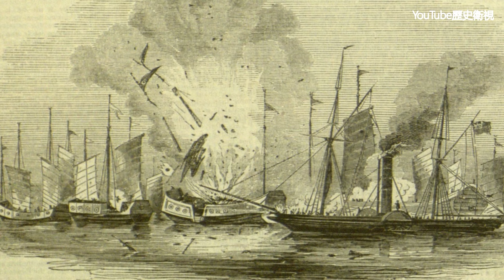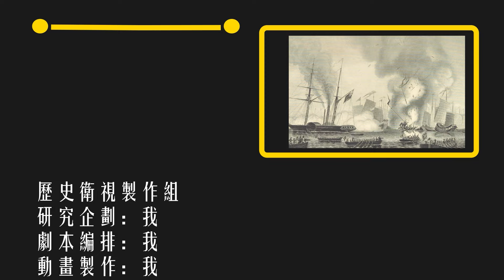鴉片戰爭（5） 廣州的崩潰戰局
1840年7月6日，大清帝國歷史上第一次在軍事上遭外國政權徹底輾壓。大不列顛帝國以秋風掃落葉之勢，奪走浙江外海的軍事重鎮定海鎮，也就是今天的舟山群島。以此為基地，英國將南方的貿易重鎮廣州與京師的門戶天津，都納入了其艦隊的武力威脅之下。8月，道光帝下令和談。但和談在1841年的1月5日正式破局，大英帝國全權代表義律下令進攻大清最強火力網，虎門。這一期節目我們來聊一聊，大清是怎麼輸掉虎門戰役以及英國如何兵臨廣州城的。

本視頻的所有音樂皆來自filmstro，有興趣的朋友可以透過以下連結購買filmstro會員資格：

影片章節：
0:00 - Intro
0:44 - 虎門戰役
5:55 - 兵臨廣州城